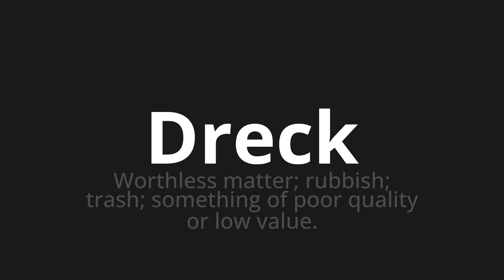How to pronounce Dreck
Master the Pronunciation of 'Dreck which means dirt' - which means : Matter;Rubbish;trash;Something of Poor Quality or Low Value. 📝 with @PronunciationGerman 🎓🗣️ - [Your Guide to German]

Learn to pronounce 'Dreck' perfectly in German with our easy and engaging tutorial by @PronunciationGerman! 📖📽️ In this comprehensive video, we provide you with native speaker examples 🗣️👂 and phonetic breakdowns 🎵 to ensure you get the pronunciation just right.

How to say dirt in German